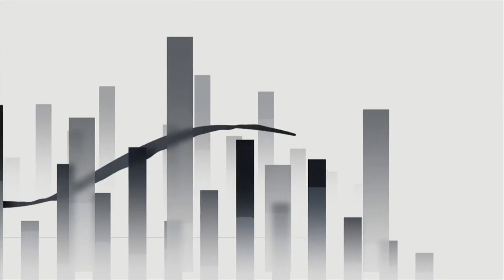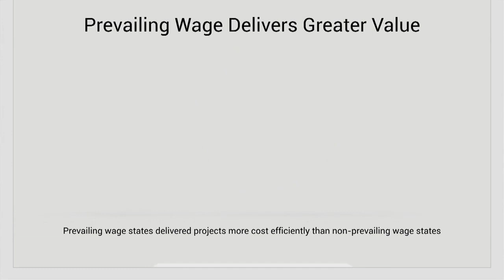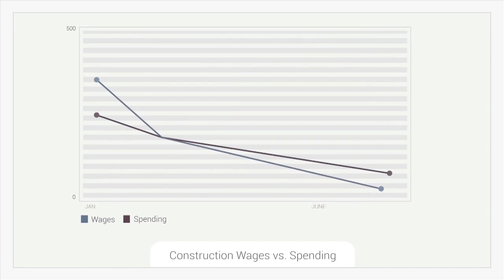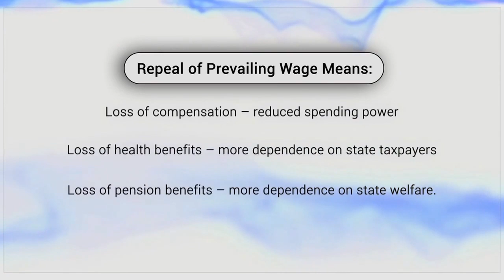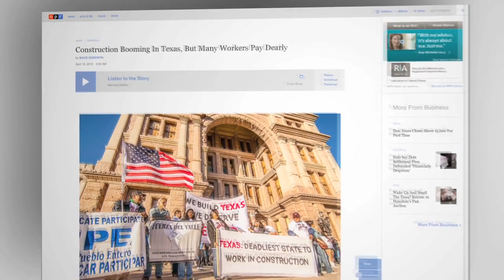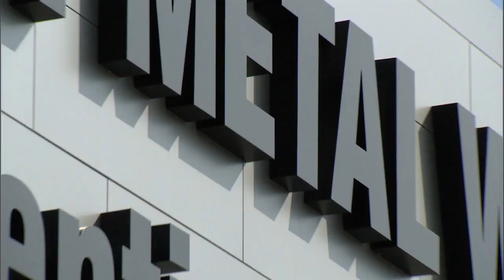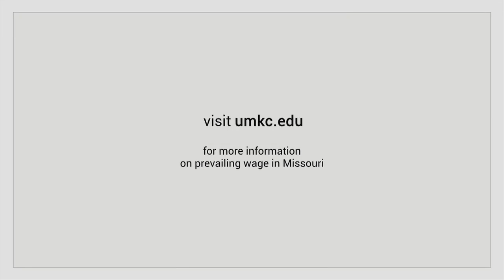PREVAILING WAGE - AN ECONOMIC IMPACT REPORT BY THE UMKC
Researchers at the University of Missouri - Kansas City detail the results of their prevailing wage study - this may surprise you!